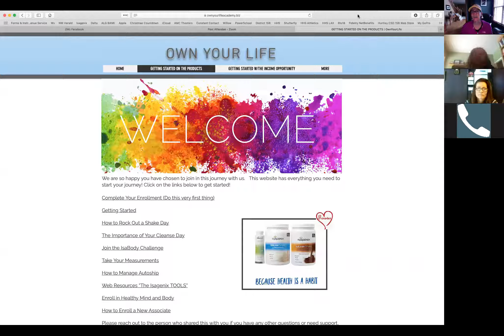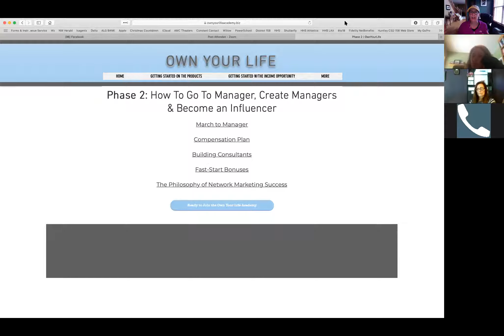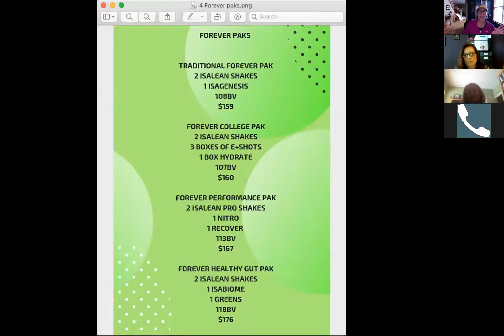2 20 19 Group Coaching Call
Group Coaching Call.  Today's topics, upcoming Super Saturdays, Own Your Life website & Forever Pak